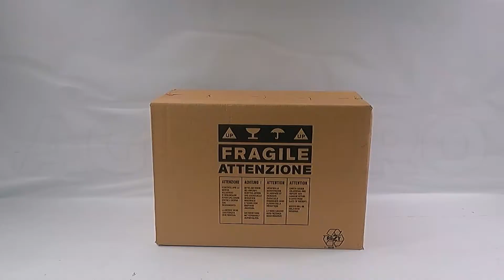Produktvideo Elektrischer Fleischwolf FAMA TIK22 UNIKO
Elektrischer Fleischwolf FAMA TIK22 UNIKO - Gehäuse und abnehmbare Schneideeinheit aus Edelstahl
FAMA TIK22 UNIKO, der perfekte Fleischwolf für den professionellen Einsatz, entwickelt für Supermärkte, Restaurants und Metzgereien, auch für große Geschäfte.
Vollständig in Italien mit hochwertigen Materialien gebaut.
Abnehmbare Schneideeinheit aus Edelstahl, die im Kühlschrank oder Schnellkühler aufbewahrt werden kann, ohne dass es nach jedem Gebrauch gereinigt werden muss. Diese Eigenschaft entspricht der HACCP-Norm des Qualitätsmanagements im Gesundheitswesen
Da er vollständig von Edelstahl geschützt ist, ist er praktisch unempfindlich gegen Reinigungsmittel, was ihm eine außergewöhnliche Stärke und eine lange Lebensdauer verleiht.
Die Stundenproduktion beträgt ~300Kg/Std. Eine wichtige Leistung, die es für den industriellen Bereich geeignet macht.